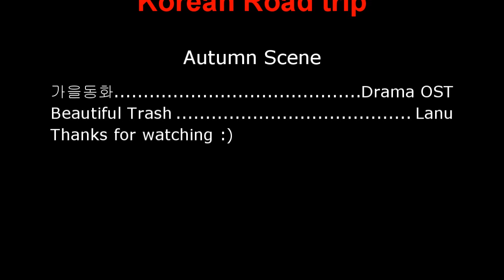2011 Autumn Story-II